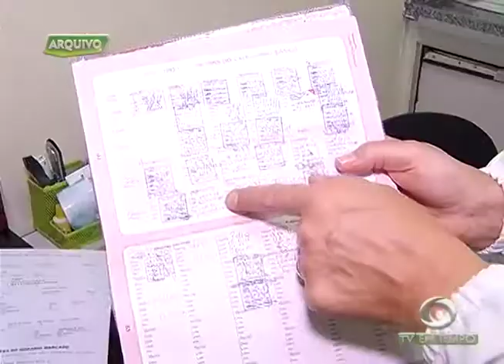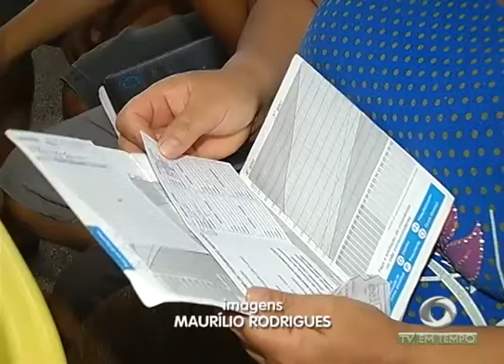Sobe para 103 o número de casos notificados de sarampo no Amazonas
03º BLOCO JORNAL 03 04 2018 - Sobe para 103 o número de casos notificados de sarampo no Amazonas